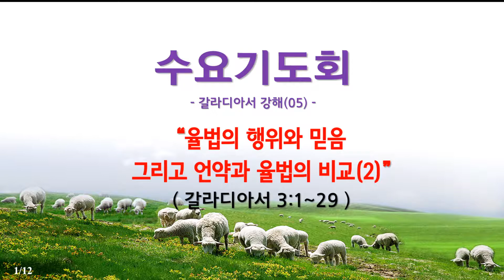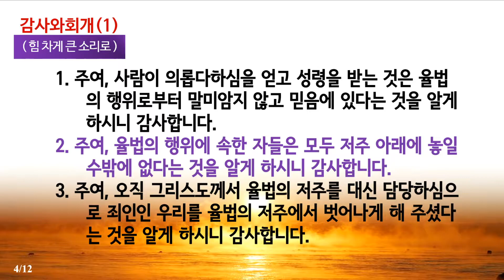인터넷생방송 온라인수요기도회(2020-09-02) 갈라디아서강해(05) 율법의 행위와 믿음 그리고 언약과 율법의 비교(2)(갈3:1~29)_동탄명성교회 정병진목사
지금은 다시 오실 예수님을 맞이하도록 믿음과 함께 회개를 외쳐야 할 때입니다.
본 방송은 종교개혁 500년의 전통을 바로잡고 오직 성경대로 진리만을 외치기 위해 세워졌습니다.
"회개와 천국복음(발해커뮤니케이션,2017)"은 11번가 및 갓피플닷컴에서 책으로 나와 있습니다. 그리고 휴대폰에 "동탄명성교회" 앱을 설치하거나, 홈페이지 접속하시거나 공개밴드 들어오시면 2013년 이후 모든 영상과 글을 검색하실 수 있습니다.